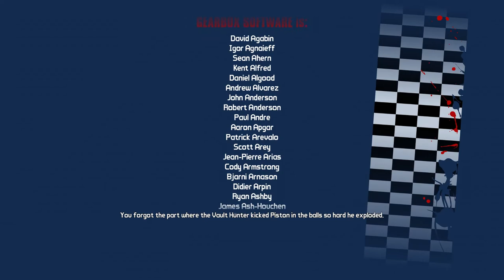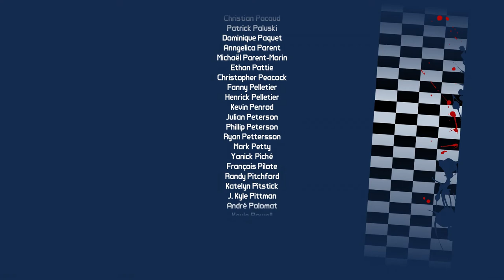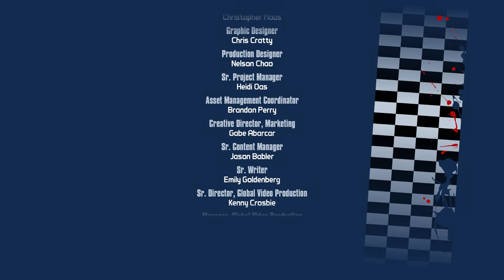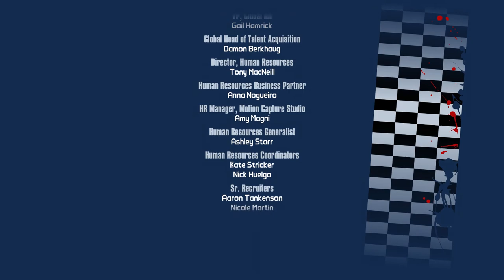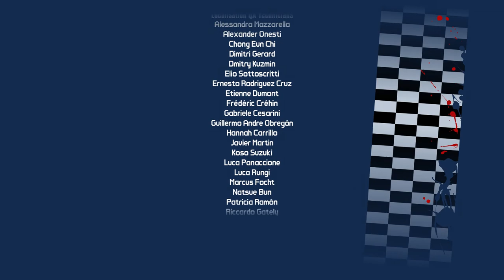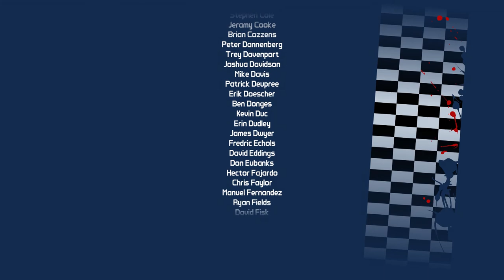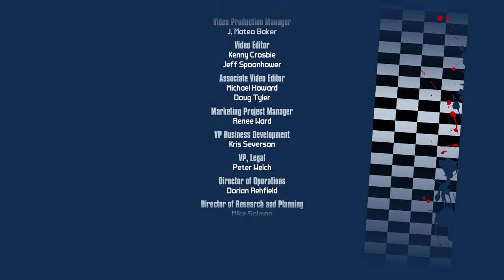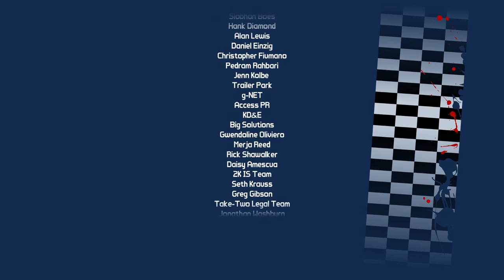Borderlands 2: Mr. Torgue's Campaign of Carnage - Full Expansion (No Commentary)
A full no commentary playthrough of the Mr. Torgue's Campaign of Carnage DLC for Borderlands 2

00:00:00 Prologue
00:01:14 Highway to Hell
00:06:21 Welcome to the Jungle
00:07:37 Battle: Appetite for Destruction
00:12:02 Burn, Baby, Burn
00:22:27 Battle: Bar Room Blitz
00:24:34 Chop Suey
00:33:59 A Montage
00:42:46 Eat Cookies and Crap Thunder
00:50:34 Battle: The Death Race
00:53:33 Get Your Motor Running
01:28:58 Breaking and Entering
01:55:54 Knocking on Heaven's Door
02:02:05 Battle: Twelve O'Clock High
02:03:22 Kickstart My Heart
02:21:43 Long Way to the Top
02:25:35 Credits

Game: Borderlands 2
Release Date: November 20, 2012
Developer: Gearbox Software

Mr. Torgue's Campaign of Carnage, by Gearbox Software and The Workshop, is the name for the second DLC installment of Borderlands 2. It was released November 20th, 2012.

The level of the initial area is set when the Badass Crater of Badassitude is first visited, but in Normal Mode is at least 15 and at most 30.

The Vault hunters are invited by Mr. Torgue to enter a combat tournament at the Badass Crater of Badassitude. It is revealed that the Arena there was built on top of another Vault on Pandora. When they arrive at the crater, Torgue tells them they must sign up for the tournament. Even though the terminal explodes, Torgue enters the Vault Hunters in anyway. Torgue instructs them to find Piston and team up with him in the Arena. They find several bandit gangs have also joined the tournament. After fighting their way to the Arena, they meet Piston who was being interviewed. Though the caster accidentally said cheater in front of Piston, he was killed even if he didn't mean to say it.

After meeting Piston, he agrees to team up only if the Vault Hunters prove themselves in the Arena. After fighting the gladiators, the Vault Hunters are suddenly struck with gas. Piston reveals that he would never team up or share the riches of the Vault with anyone. After escaping the storage room, the Vault Hunters are told by Torgue that they must find a new sponsor. He directs them to The Beatdown, where badass number four, a man named Pyro Pete, has taken a sponsor hostage. After defeating Pete and freeing the sponsor, who turns out to be Moxxi, the Vault Hunters are now ranked fourth and are ordered by Moxxi to meet their new trainer: Tiny Tina.

They find Tiny Tina, who lives in a bus under a ruined highway. They must first travel to the Arena Backstage to get cookies to build up their strength. It turns out that what type of cookie Tina thought to be chocolate chip turns out to be oatmeal raisin cookies. She then demands the Vault Hunters out of rage to destroy the machines for not having her favorite flavour.

Returning to her bar, Moxxi tells the Vault Hunters of the third ranking gladiator, Motor Mama. They must first complete a time trial around the Crater in order to gain Motor Mama's interest. After finishing the trial, Motor Mam challenges them to fight at the Southern Raceway. Finding the main gate to her lair unpowered, they must find both power switches. After activating the power, the Vault Hunters head to Motor Mama's lair. They find her being hoisted down to her bike and threatening to devour them after the fight. Being highly overweight, Motor Mama's weight puts stress on the crane she is hooked up to. She uses her motor bike to attack the Vault Hunters. They destroy it and anger her, using a rocket launcher to attack. After killing her. They next must find the second ranking gladiator, Flyboy. The travel to the gate leading the Forge only to find it locked by Piston who is trying to deny them to get any closer to his rank.

The Vault Hunters travel to the Arena's backstage area again. They retrieve the key and head to the Forge, which is the primary mining site for the production of Torgue weapons. After traveling through most of the area, Torgue tells the Vault Hunters to destroy several Cargo Buzzards and steal Flyboy's banjo's (Bling) in order to anger him into fighting. They must activate 3 switches to the gate to Flyboy's lair. They ascending his lair killing gladiator along the way. They find Flyboy ready to fight the Vault Hunters, only to be shot down and killed by Piston who stole the blimp that was hovering around the crater. They damage his blimp using the many mounted turrets placed on the tower. After severely damaging the blimp, Piston retreats back to the Torgue Arena. The Vault Hunters follow him and enter the arena to finish him. They find him in the arena using a new toy against the Vault Hunters called the Badassaurus, a large makeshift truck with the torso of a Tyrannosaurus Rex. They destroy his truck with Piston who was called out by the audience as a cheater finally face the Vault Hunters personally. After killing Piston and becoming the #1 Badass on Pandora, the vault opens and the Vault Hunters are rewarded.